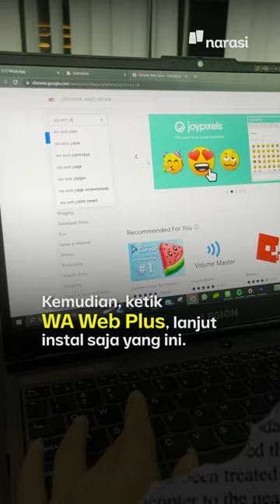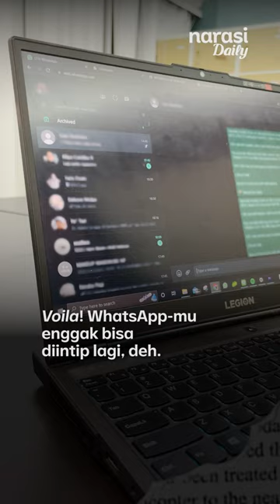Biar Chat Gak Dibaca Teman, Begini Cara Bikin Whatsapp Web Jadi Blur | Tech It Easy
Gimana rasanya saat kamu sedang membuka WhatsApp Web, eh malah ada orang yang mengintip isi chat kamu. Pasti risih, kan?

Percakapan yang seharusnya menjadi privasi justru malah ditonton orang yang lalu lalang di sekitar.
Nah, kamu bisa mencegahnya dengan memburamkan layar WhatsApp Web. Gimana, sih, caranya?

(Narasi)